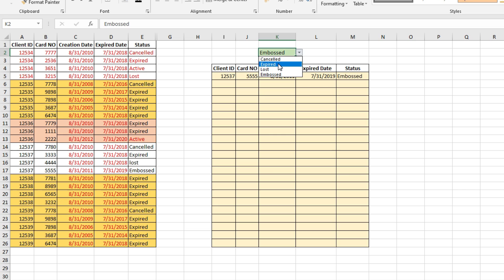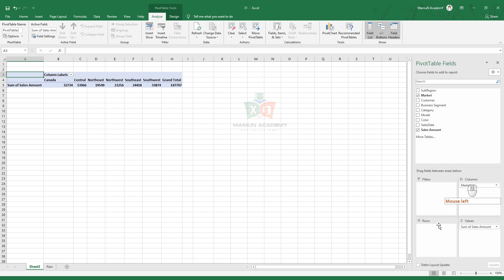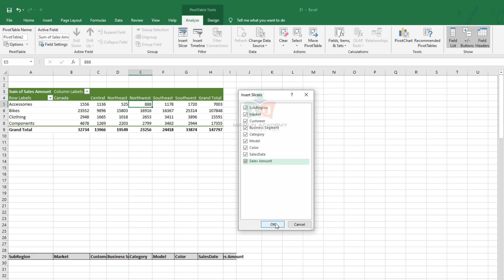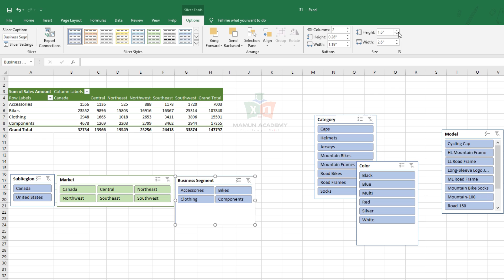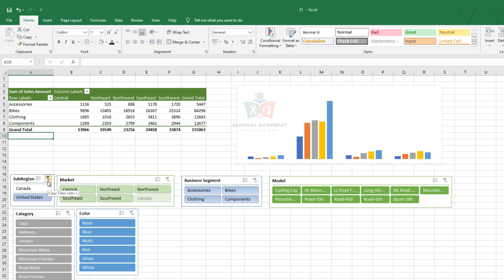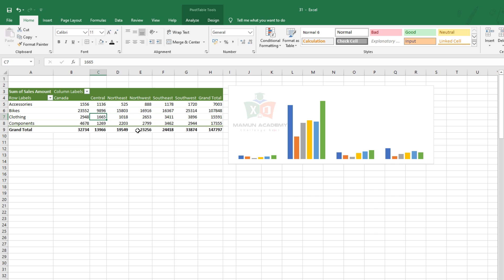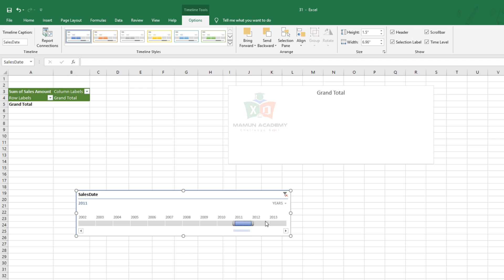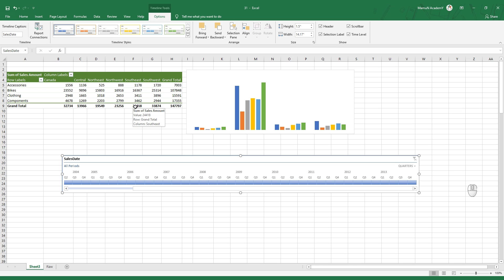MS Excel 2016 Essential Course_Slicer and Timeline in details in Excel Bangla_Part-31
.Social Media.

.Social Media.